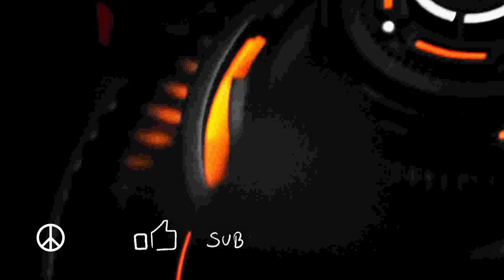Grinding my Gears - Circuit Rhythm and PRS SE 24 Custom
Novation Circuit Rhythm and my Paul Reed Smith SE 24 Custom. After years I'm still delighted at how good the PRS SE is.